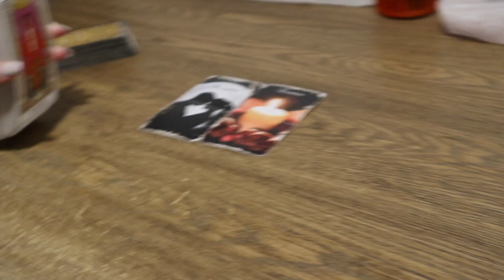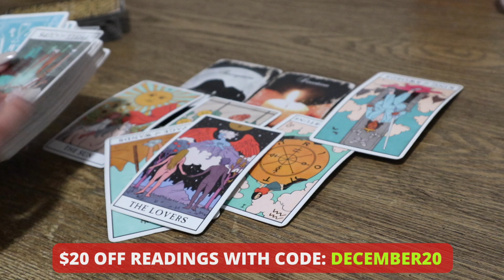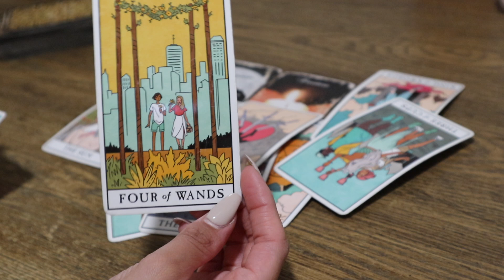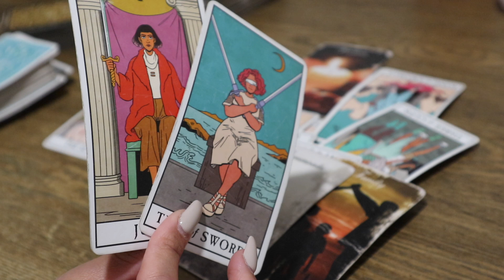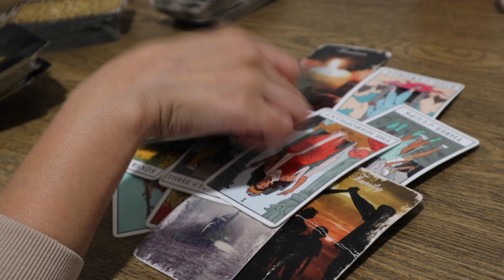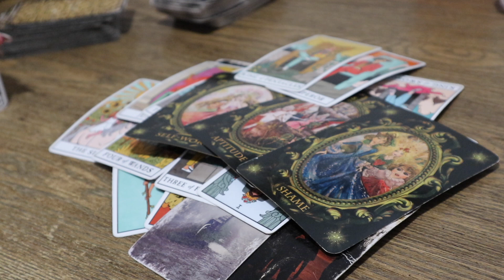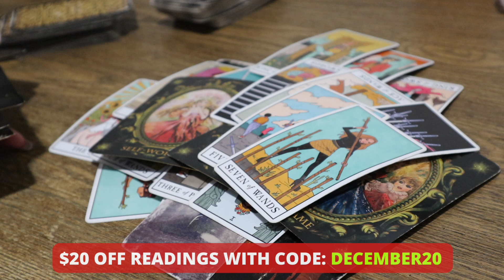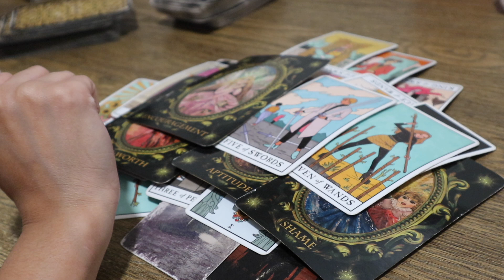THE PERSON ON YOUR MIND LOVE READING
$20 Off Personal Readings with code: DECEMBER20 [Limited Spaces]

TikTok @healandascendtarot for shorter readings

Thank you Sending you so much freakin' LOVE & LIGHT